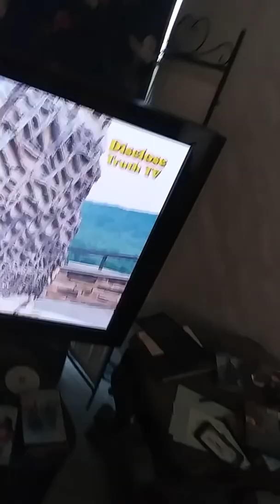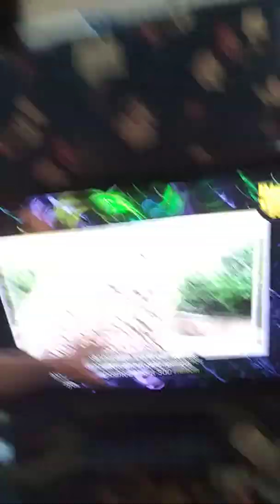Waffle plate runways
For landing Aircraft
Lusifer Star or just Brian Aircraft